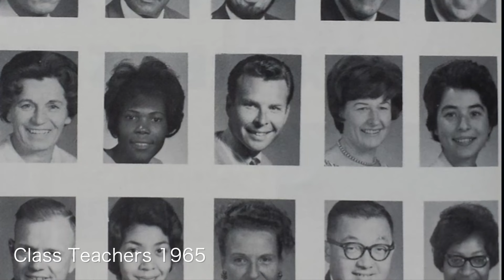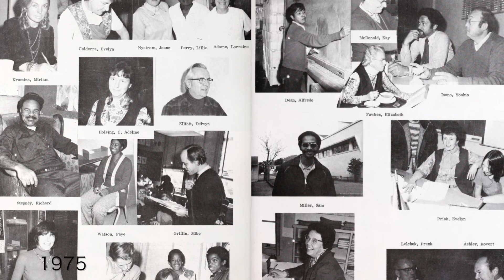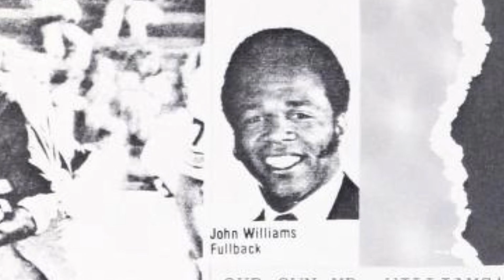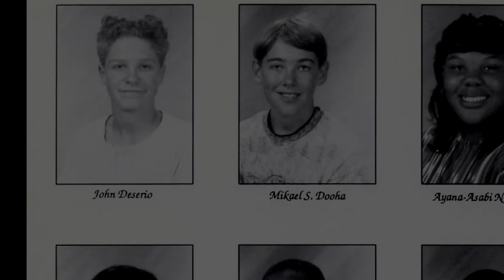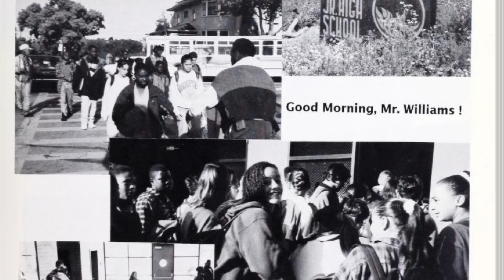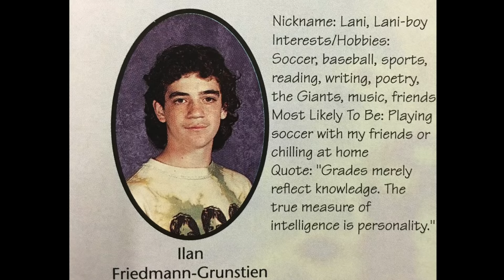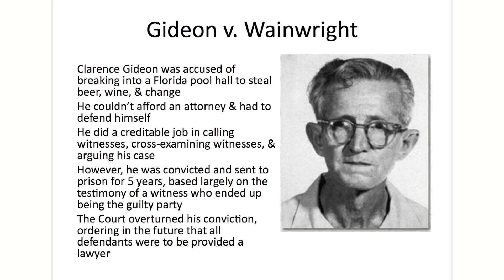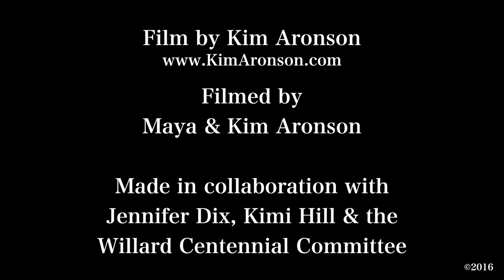Memories of Willard Middle School 1939 - 2016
Willard Alumni
Memories of Willard Middle School 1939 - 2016 Berkeley California.

Film by Kim Aronson KimAronson.com